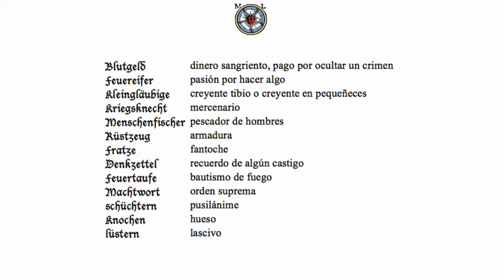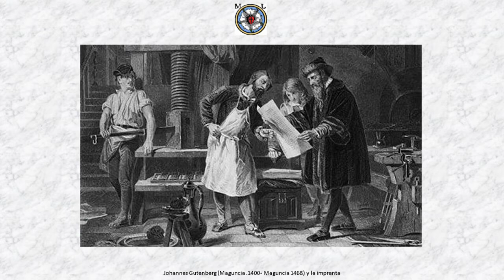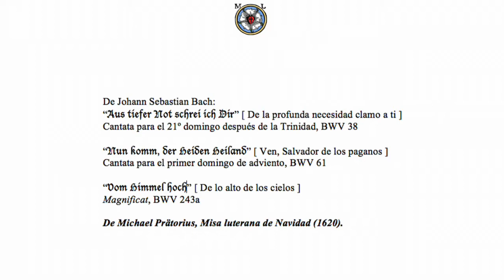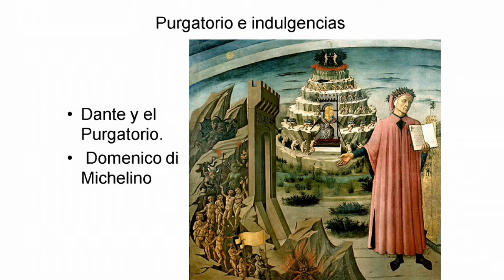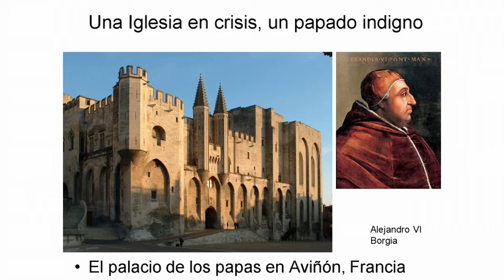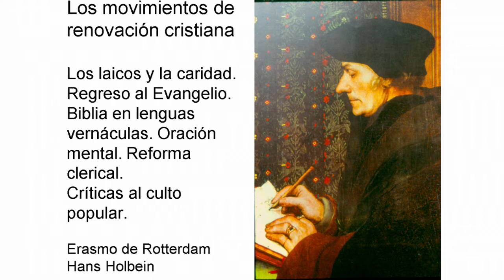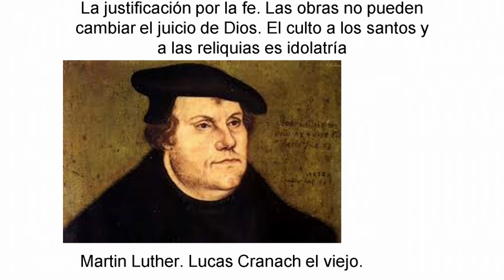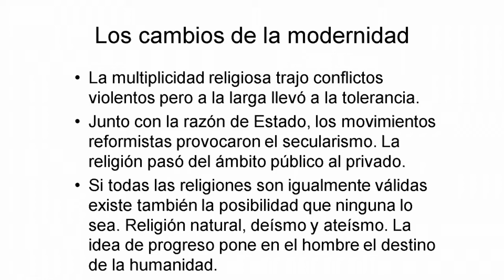2 Encuentro Libertad por el Saber; Tiempos de revoluciones, La reforma Luterana P1.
Transmitido en vivo el 15 oct. 2017

2o. Encuentro "Libertad por el Saber": Tiempos de Revoluciones.
Domingo 15 de octubre / 16:00
Jornada de reflexión: La Reforma luterana y sus consecuencias. En conmemoración de los 500 años de la aparición de las Tesis de Wittenberg.
Coordinan: José Ramón Cossío, Luis Fernando Lara y Antonio Lazcano Araujo (miembros de ECN)
Participan: José Ramón Cossío, Antonio Lazcano Araujo, Luis Fernando Lara, Mario Lavista (ECN), Edna Suárez-Díaz y Rafael Martínez Enríquez (Facultad de Ciencias-UNAM), Jazmín Rincón (Escuela Vida y Movimiento Ollin Yoliztli), Alicia Mayer (II Históricas-UNAM), Antonio Rubial (Academia Mexicana de la Historia) y Cecilia Tercero Vasconcelos

Programa:
16:00-16:30
-500 años de las tesis de Wittenberg: Introducción histórica
Alicia Mayer

16:30-17:00
-El efecto de Lutero sobre el alto alemán y la imprenta
Luis Fernando Lara

17:00-17:30
-La Reforma en el ámbito teológico
Antonio Rubial

17:30-18:00
-La negación luterana del Papa
Cecilia Tercero Vasconcelos.